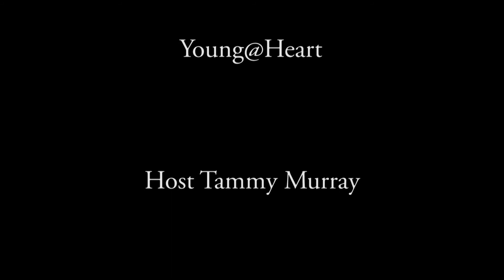Young at Heart-Episode 14 in KingstonMA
Tammy Murray, Director of Elder Affairs for the Town of Kingston sits down with Robert Heath, Kingston Fire Chief as he discusses precautionary safety tips for seniors and how to be proactive.